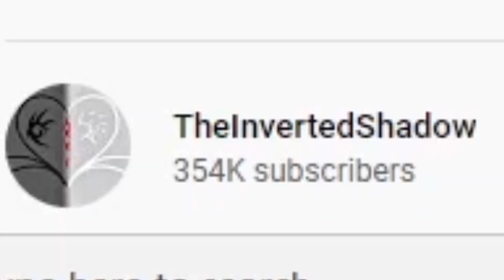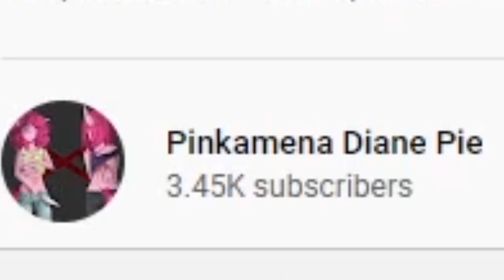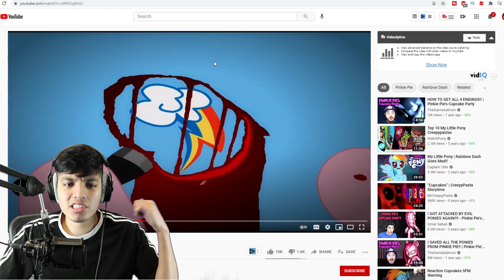SCARY MY LITTLE PONY HORROR VIDEOS *CUPCAKE* | MY LITTLE PONY.EXE (Pinkiepie.exe, Rainbowdash.exe)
SCARY MY LITTLE PONY HORROR VIDEOS | MY LITTLE PONY.EXE